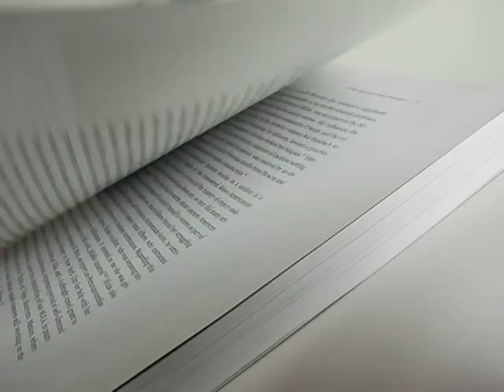String, Felt, Thread: Challenging distinctions between art and craft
Elissa Auther chats about her book, STRING, FELT, THREAD, and the artists and artworks behind it. The book is an unconventional history of the American art world that chronicles the advance of thread, rope, string, felt, and fabric from the "low" world of craft to the "high" world of art in the 1960s and 1970s, and ultimately illluminates the centrality of fiber to contemporary artistic practice. Auther engages far-reaching debates in the art world: What accounts for the distinction between art and craft? Who assigns values to these categories?

The study of modern craft has only a few real stars, and none shine more brightly than Elissa Auther. This is a book to be welcomed by historians, artists, and craftspeople alike. —Glenn Adamson, Victoria and Albert Museum